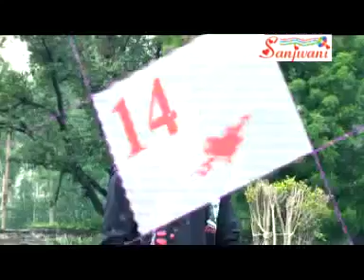Hedmaster Saheb Gajab Karela | Bhojpuri Super Hot Song